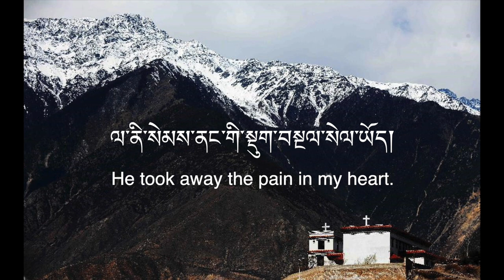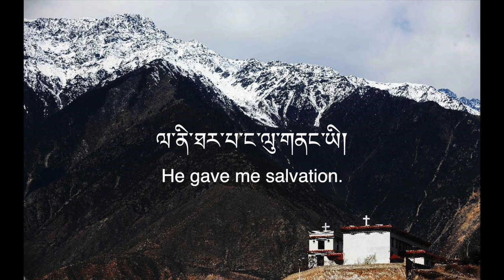Bhutanese Christian Song 2021 | When I Met You | ཁྱེད་དང་མཇལ། | Vocals by Chamit Lepcha | BT 68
Bhutanese Christian Song 2021 | When I Met You | ཁྱེད་དང་མཇལ། | BT 68
Vocals - Chamit Lepcha
Vocal Production - Matthew Vinod
Background Music and Video Production - CRIMSON

Lyrics

དང་པ་འཇིག་རྟེན་ནང་ལུ་འོང་བའི་དུས་

When I first arrived in this world,

ལ་ནི་སེམས་ ་ལུ་སྡུག་བསྔལ་གང་ཡོད།

My heart was full of pain.

གཉིས་པ་སྐྱབས་མགོན་ཡེ་ཤུ་མཇལ་ཏེ་

Then, when I met The Saviour Jesus,

ལ་ནི་སེམས་ནང་གི་སྡུག་བསྔལ་སེལ་ཡོད།

He took away the pain in my heart.

གཉིས་པ་སྐྱབས་མགོན་ཡེ་ཤུ་མཇལ་ཏེ་

ལ་ནི་སེམས་ནང་གི་སྡུག་བསྔལ་སེལ་ཡོད།

གཙོ་བོ་ལུ་དད་པ་སྐྱེད་དེ་

Through believing in The Saviour, Jesus

ལ་ནི་ཐར་པ་ང་ལུ་གནང་ཡི།

He gave me salvation.

བླ་ན་མེད་པའི་དཀོན་མཆོག་ཁྱོད་ཀྱིས་

Supreme God,

ལ་ནི་ལམ་བཟང་ང་ལུ་སྟོན་ཡི།

You showed me Your righteous pathway.

བླ་ན་མེད་པའི་དཀོན་མཆོག་ཁྱོད་ཀྱིས་

Supreme God,

ལ་ནི་ལམ་བཟང་ང་ལུ་སྟོན་ཡི།

བྱ་འདི་ཁྲུང་ཁྲུང་དཀར་པོ་

White crane in flight,

ལ་ནི་ཤོག་ཐིག་ང་ལུ་གཡར་ད།

Lend me Your wings，

ཤོག་ཐིག་དབྱབས་ཅི་དབྱབས་ཅི་

That I might fly,

ལ་ནི་གཏམ་བཟང་བཤད་པར་འགྱོ་ནི།

That I might tell the good news.

ཤོག་ཐིག་དབྱབས་ཅི་དབྱབས་ཅི་

ལ་ནི་གཏམ་བཟང་བཤད་པར་འགྱོ་ནི།

གཙོ་བོ་ལུ་དད་པ་སྐྱེད་དེ་

ལ་ནི་ཐར་པ་ང་ལུ་གནང་ཡི།

བླ་ན་མེད་པའི་དཀོན་མཆོག་ཁྱོད་ཀྱིས་

Supreme God,

ལ་ནི་ལམ་བཟང་ང་ལུ་སྟོན་ཡི།

བླ་ན་མེད་པའི་དཀོན་མཆོག་ཁྱོད་ཀྱིས་

Supreme God,

ལ་ནི་ལམ་བཟང་ང་ལུ་སྟོན་ཡི།